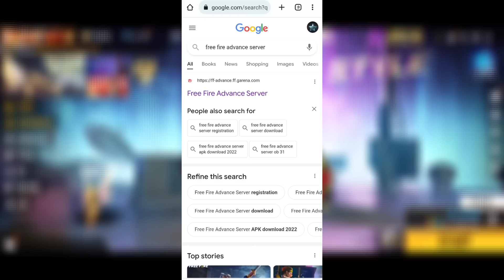TONIGHT UPDATE + CLAIM FREE DIAMONDS💎😁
MY INFO. 😎
Instragram I'd =
other info...
coming soon.